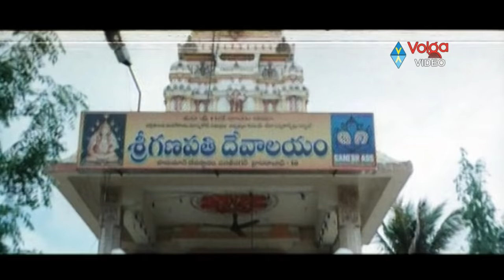Naa Autograph (Sweet Memories) Songs - Gamma Gamma Hangamma - Ravi Teja, Bhoomika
Movie Name: Naa Autograph – Sweet Memories,
Cast: Ravi Teja, Bhoomika, Gopika,
Director: S. Gopal Reddy,
Producer: Bellamkonda Suresh,
Release: 11 August 2004.

SONGS:
Mounamgane
Gurtukostunnayi
Duvvina Talane
manmadhude
Gamma Gamma Hangamma
Nuvvante Pranamani